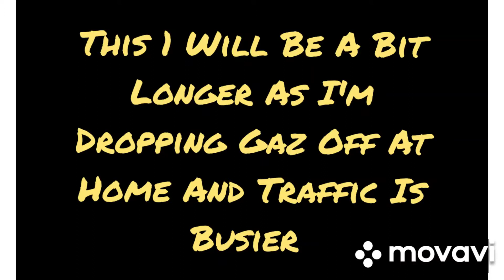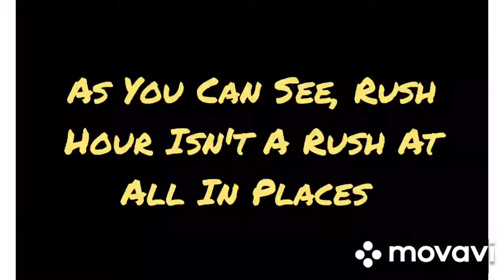A Drive Home After Work - With Added Dropping Gaz Off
After The Drive To Work, I Thought I'd Do A Drive Home As Well...Couldn't Do 1 Without The Other!!!

Slightly Longer Video Though As Dropping Gaz Off Home And Rush Hour Can Be A Bitch!!!